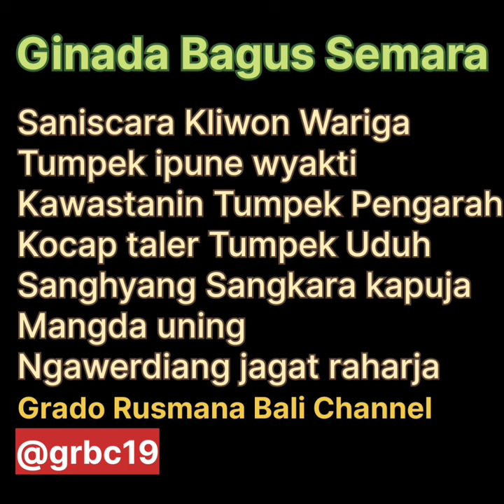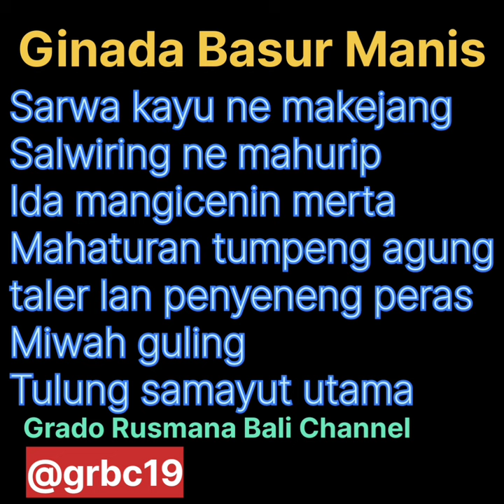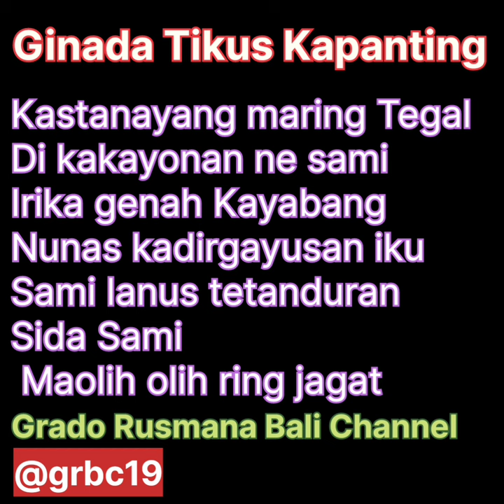GEGURITAN TUMPEK UDUH- WARIGA@grbc19 PUPUH GINADA- WILETAN/ CENGKOK SEDERHANA ALA GRBC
GEGURITAN TUMPEK WARIGA / TUMPEK Uduh/TUMPEK pengarah / TUMPEK pengarah. Ditembangkan dengan Pupuh Ginada BAGUS SEMARA, Basur MANIS, Tikus KAPANTING.